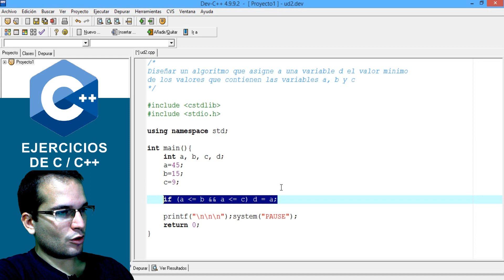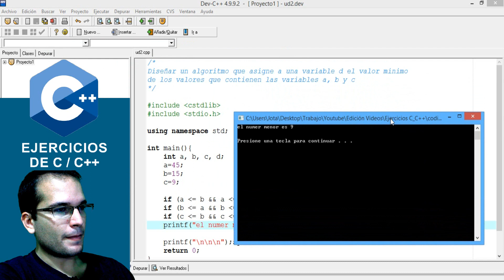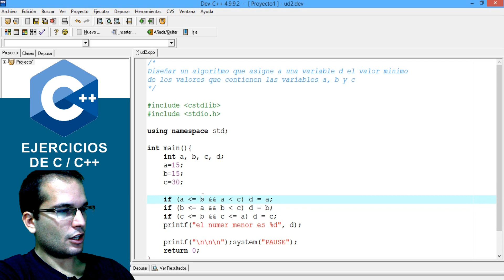Encontrar el menor en C++ - Ejercicios Resueltos 03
En esta serie de ejercicios resueltos de C/C++ veremos como encontrar el valor mas bajo de 3 dados por el usuario

▼ HOLA MUNDO!!